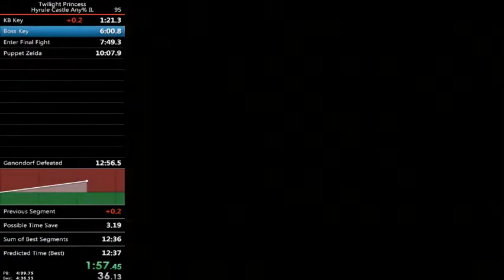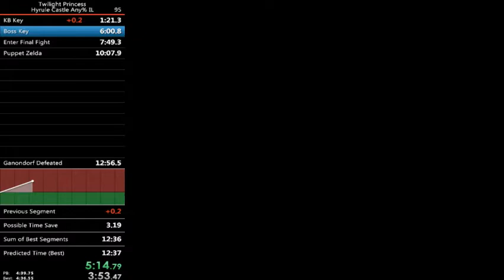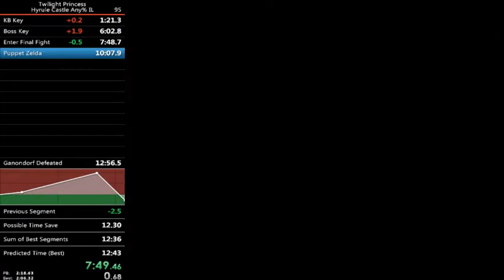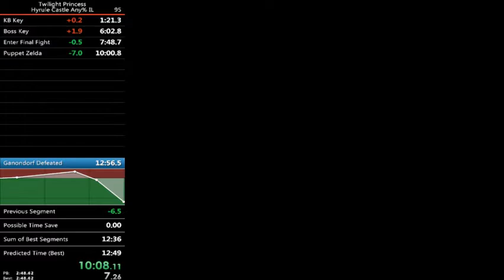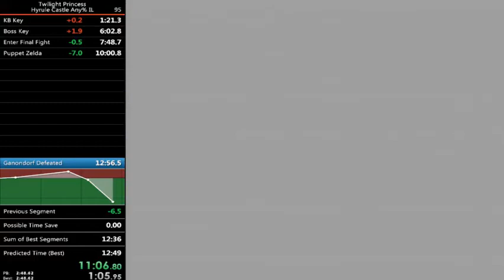Twilight Princess Hyrule Castle Any% IL - 12:53 - OUTDATED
12:40 is possible, 12:45 realistically
Missed backflip (5s), bad zelda (6s), choked little on Ganondorf and horseback (5s)
I grinded this for at least 3 hours in the middle of the night and I still want to beat this and get 12:45 lol
Uses 2 cycle horseback PogChamp Shoutouts to dragonbane